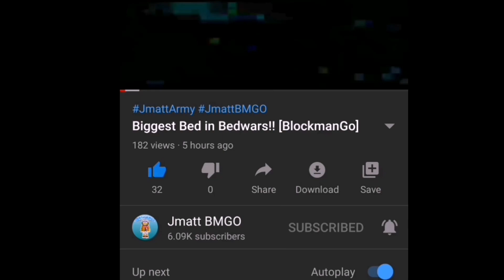Heal Runes + Max Fountain Enchant =??? [70% regen][BlockmanGo:BlockyMods]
BlockmanGo
BlockmanGoBlockyMods
BlockmanGoBedwars
BlockmanGoGlitch
BlockmanGoEggwars
BlockmanGoHidingSpot